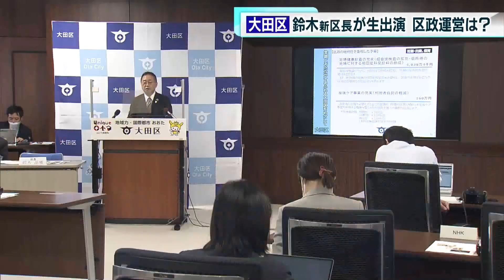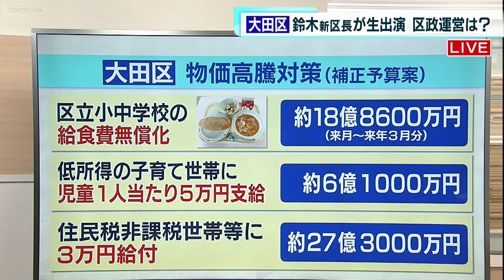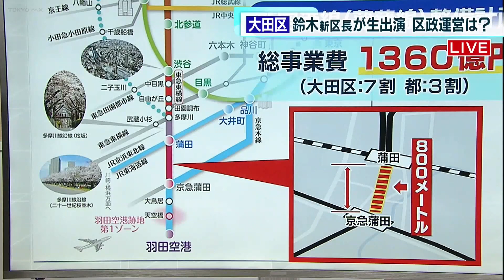大田区・鈴木新区長に聞く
番組ではこれまで先月の統一地方選で初当選した区長に出演してもらい、話を伺ってきました。きょう（16日）は、大田区の鈴木晶雅新区長に中継でお話をうかがいます。まずはきょう（16日）、開かれた区長の就任会見の模様をご覧いただきます。

鈴木区長：「私は松原区政を継承しつつ常に区民の生の声を聞いて活動してきた経験を最大限に活かして新しい時代に合った大田区政の新しい扉を開いて発展させていきたいと思っております」
鈴木晶雅新区長は大田区議10年、都議16年の実績を基に、これまでの松原区政の継承を訴え、区長選を戦い、初当選を果たしました。きょう（16日）の就任会見で、補正予算案を発表し、今後の区政への意気込みを改めて語りました。
鈴木区長：「またこれからの新しい大田区の新たなる計画もつくっていかないといけないんだろうなと、その中で鈴木カラーというものももっともっと背骨をしっかりとしたものをお示しをしていけたらなと思っています」

Q:就任会見を終えて今の思いはいかがですか？

Q:きょう（16日）の就任会見では物価高騰などに対する補正予算案が発表されています。
補正予算案では、選挙の公約にも掲げていた区立小中学校の給食費の無償化に来月から来年3月分までで約18億8600万円を計上しました。また所得が低い世帯への支援策として子育て世帯に児童一人当たり5万円を支給する方針で、約6億1000万円。さらに所得の低い世帯には電気やガスなどの価格高騰への支援として3万円を給付するとして、約27億3000万円を計上するとしています。
就任後、初めての補選予算案で打ち出した物価高対策、やはり一番の課題と捉えているということでしょうか？

Q：大田区をめぐっては国や東京都と進めている新空港線も大きな課題となっています。鈴木区長は4期16年続いた「松原区政の継承」を訴え、松原前区長が進めていた、2つの蒲田駅を結ぶ「新空港線」いわゆる『蒲蒲線』の整備推進を掲げています。多摩川線を地下化することで徒歩で約10分、800メートルほど離れたＪＲと京急の蒲田駅をつなげ、京急空港線に乗り入れるという計画です。新空港線の整備計画は、大田区としては40年来の計画ですが、総事業費1360億円の費用の面などで反対する声も根強くあるなかでどう進めていきますか？

Q:松原区政の継承を訴えていた鈴木区長としては、今後、鈴木カラーをどのように出していきますか？